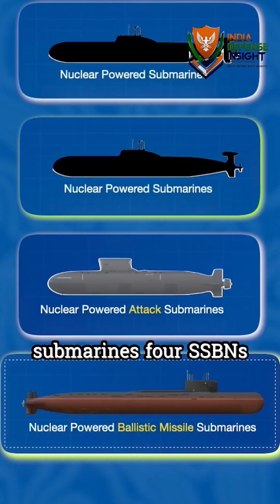India 'fully ready' to add 2nd submarine to fleet a 6000 ton INS Arighat,with nuclear power missiles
India is now all set to commission its second nuclear-powered submarine armed with nuclear missiles for strategic deterrence, while the project to build two nuclear-powered attack submarines with conventional weapons is also headed for final approval amid China’s fast-expanding naval footprint in the Indian Ocean Region.

The 6,000-tonne INS Arighat, constructed at the ship-building centre (SBC) at Vizag, is “fully ready” for formal commissioning after extensive trials that saw some technical issues being ironed out with upgrades over an extended period.
“The SSBN (naval parlance for nuclear-propelled submarines with nuclear-tipped ballistic missiles) will be commissioned within a month or two. She will then join her sister INS Arihant, which became fully operational in 2018

Parallelly, on the conventional (non-nuclear) warfare front, the around Rs 40,000 crore project to indigenously construct two nuclear-powered submarines, armed with torpedoes, anti-ship and land-attack missiles, is now before the PM-led Cabinet Committee on Security for the final nod after repeated iterations and inter-ministerial consultations, another source said.

The initial case was for six such 6,000-tonne `hunter-killer’ submarines (called SSNs) under `Project-77’ at the SBC. But it was first whittled down to three and now stands at two vessels. It will take at least a decade to build the first two SSNs, which will be around 95% indigenous, while the next four will be approved at a later stage, the source said.
As per long-standing approved plans, India requires at least 18 diesel-electric submarines, four SSBNs and six SSNs to tackle the twin-threat from China and Pakistan, which is also turning collusive in the maritime domain after the land borders.

The country, however, currently has only one SSBN in INS Arihant, which is propelled by an 83 MW pressurized light-water reactor at its core, and 16 diesel-electric submarines. Moreover, the conventional underwater combat fleet consists of six old Russian Kilo-class and four German HDW submarines, apart from six new French-origin Scorpenes.

China, in contrast, already has 60 submarines, and is fast building more. Its fleet includes six Jin-class SSBNs, armed with JL-3 missiles that have a strike range of 10,000 km, and six SSNs.
INS Arighat will to a certain extent strengthen India’s weakest leg of the nuclear triad, or the capability to fire nukes from land, air and sea. The land and air vectors, with the Agni ballistic missiles and fighters with nuclear gravity bombs, are relatively more robust.

News, Information, Facts or Opinion expressed in this video are presented as Sources and does not reflect views of Indian Defense Insight.
In no event "Indian Defense Insight" will be liable or responsible for the same. Sources are responsible for the completeness, accuracy, reliability, suitability or validity of any information provided in this video.
This video isn't meant to hurt anybody's personal feelings, beliefs and religion. All the news presented are from reputed news agencies.
All images/footage and news depicted in this video are owned by their respective owners & are only used for representational and educational purpose only and may not depict the actual thing mentioned in the news.